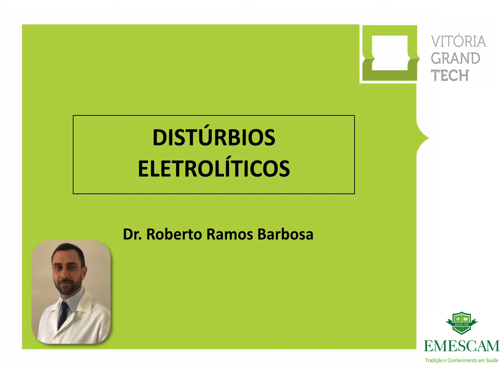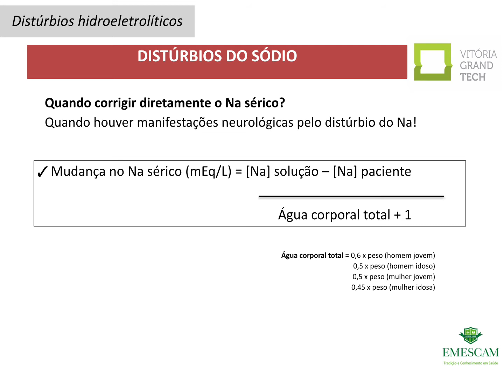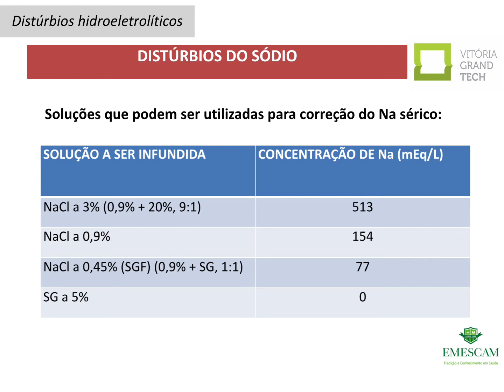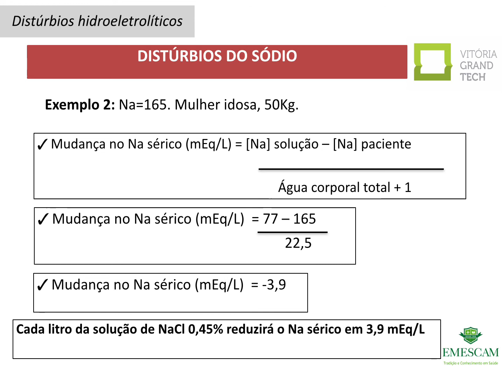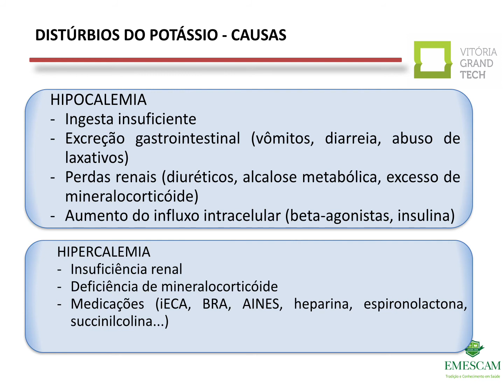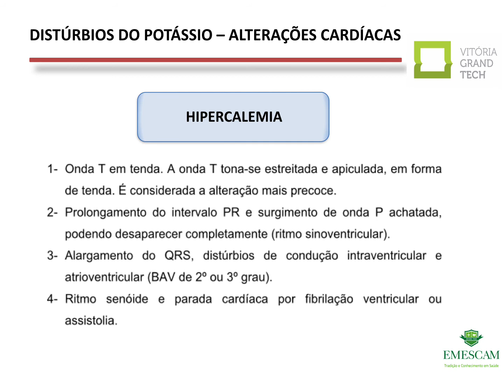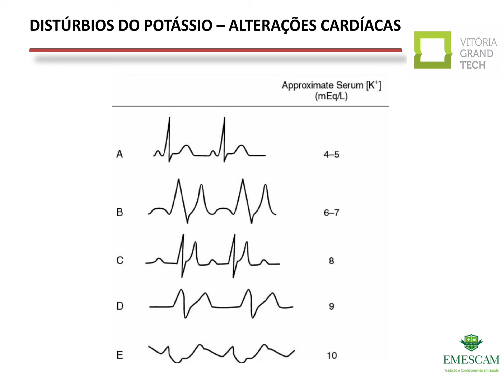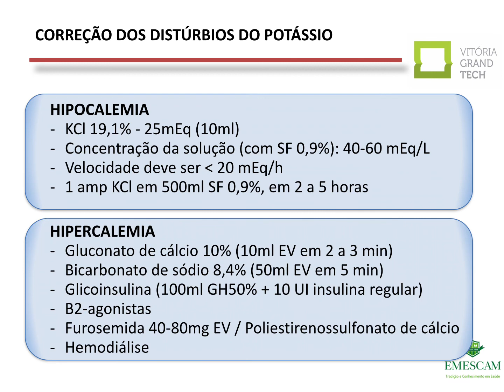Aula de Distúrbios Eletrolíticos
Distúrbios do sódio e do potássio: como tratar!